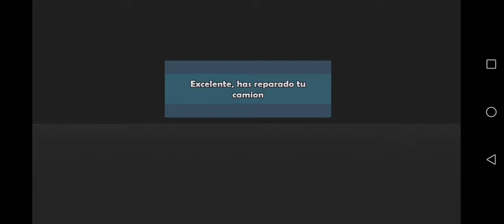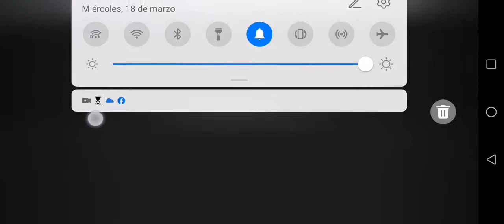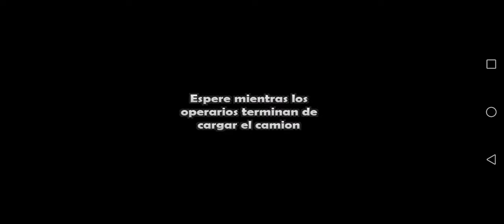Juegos para niños de camiones